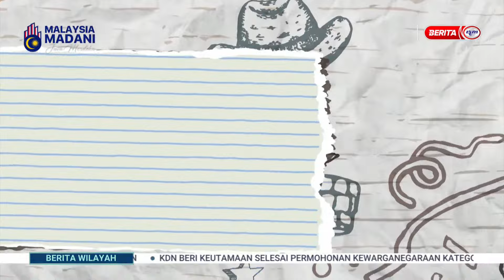16 JUN 2024 - BERITA WILAYAH- SELAMAT HARI BAPA